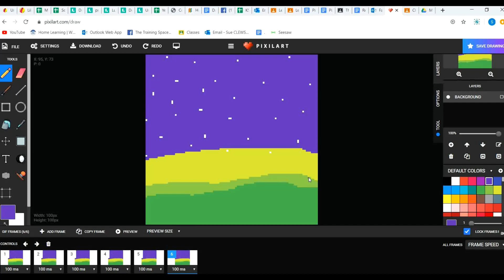Pixilart 3: Create a snow fall effect animated GIF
Learn how to create a simple snow fall effect animated GIF using Pixilart. Created for those students distance learning due to Covid 19.